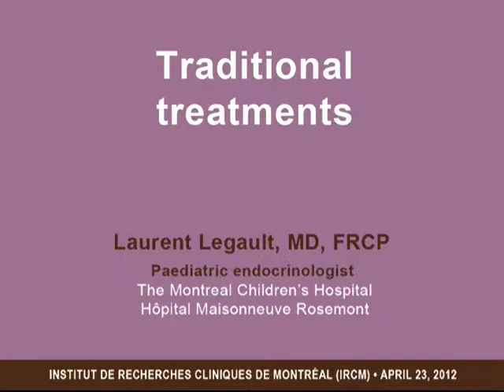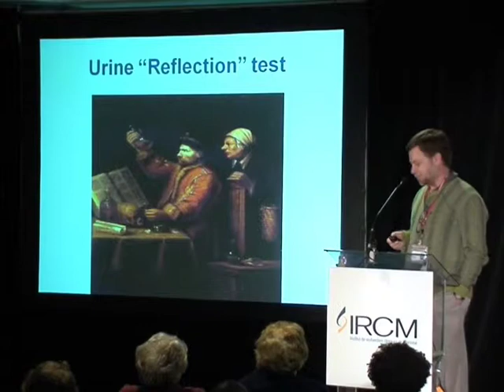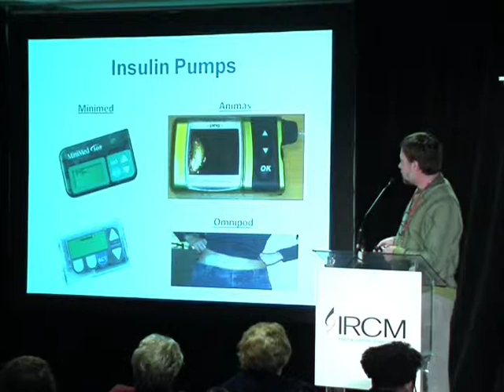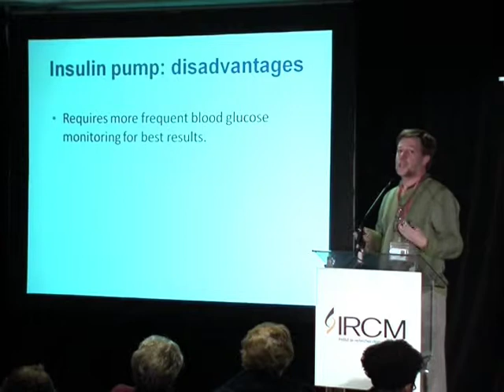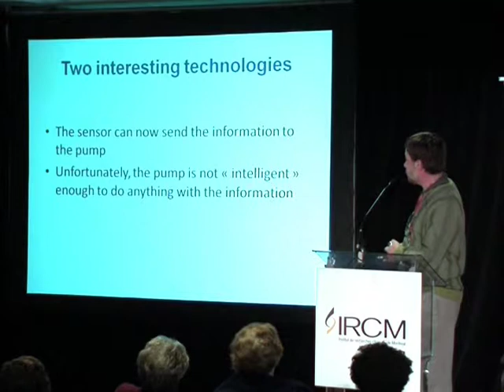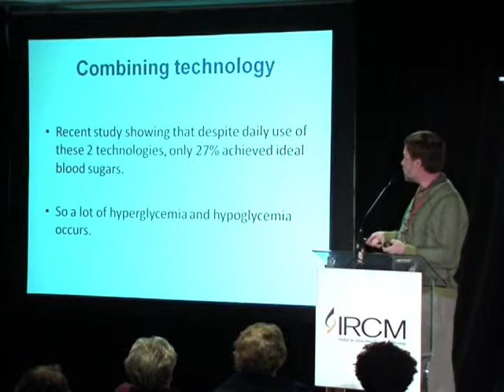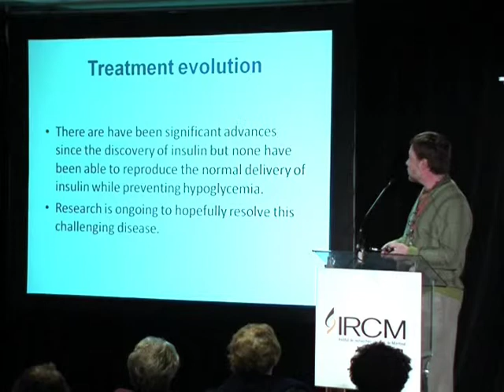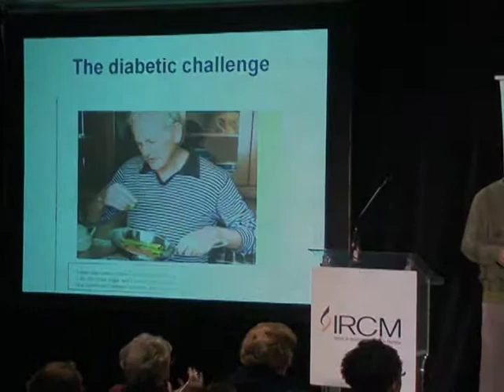Traditional treatments for type-1 diabetes: Dr. Laurent Legault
Café scientifique de l'IRCM -- Type-1 diabetes: towards a needle-free future
Traditional treatments for type-1 diabetes: presentation by Dr. Laurent Legault, paediatric endocrinologist, The Montreal Children's Hospital / Hôpital Maisonneuve Rosemont

- How is insulin normally released in the body?
- What are insulin pumps? Are they a new technology?
- What are the advantages and disadvantages of insulin pumps?
- How does a continuous glucose sensor work?
- What about islet or pancreas transplants?